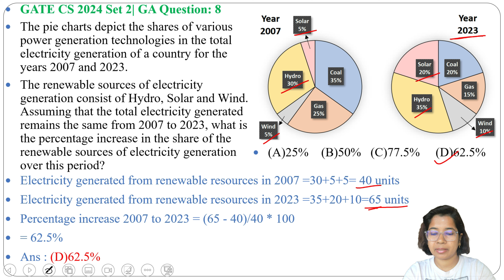GATE CS 2024 Set 2| GA Question: 8 The pie charts depict the shares of various power generation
GATE CS 2024 Set 2| GA Question: 8
The pie charts depict the shares of various power generation technologies in the total electricity generation of a country for the years 2007 and 2023.
The renewable sources of electricity generation consist of Hydro, Solar and Wind. Assuming that the total electricity generated remains the same from 2007 to 2023, what is the percentage increase in the share of the renewable sources of electricity generation over this period?
(A)25%    (B)50%   (C)77.5%     (D)62.5%

Ans :(D)

0:00 Intro & Question explanation
0:57 Solution